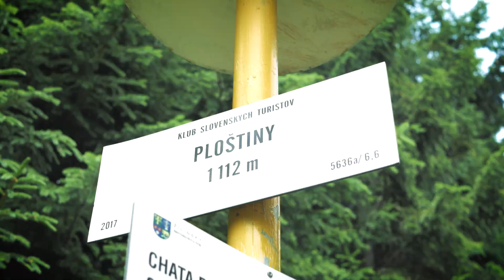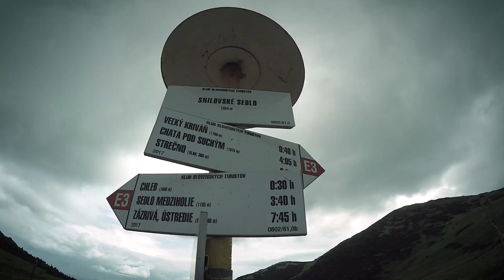Mala Fatra Mountain Range Slovakia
Beautiful and relatively small, but not as known as Tatry, mountain range in Slovakia. A visual journey through two days of hiking. Sweat, fatigue and bad weather! That's what hiking is all about. :)